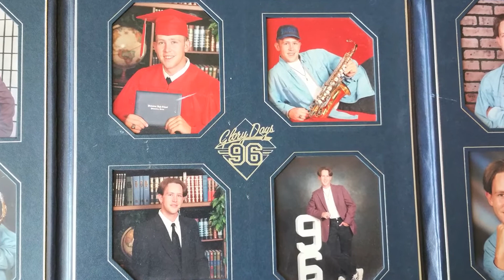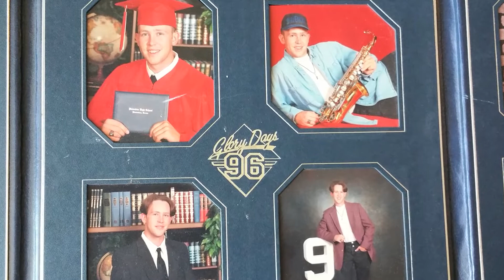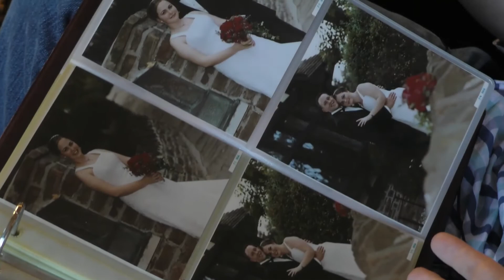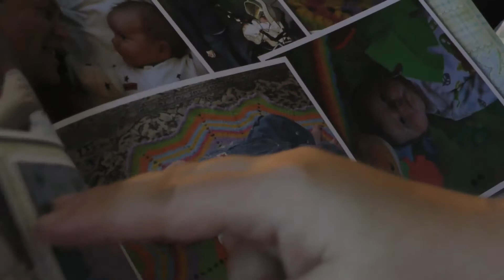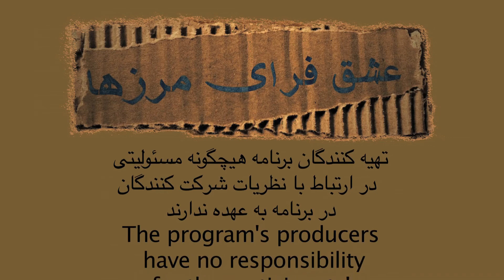عشق فرای مرزها- ۶/ کاری از آرش راد و حمید مظفری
لیلا از پدر و مادر ایرانی در کانادا به دنیا آمد و در ونزوئلا بزرگ شد و در کنار همسر امریکایی خود دیوید و پسرشان چیس در کالیفرنیای امریکا زندگی می کنند.
این مجموعه از تلویزیون نوین تی وی و رسانه پارسی هر هفته پخش می شود.
برای مشاهده دیگر برنامه ها و اطلاعات بیشتر می توانید به لینکهای زیر مراجعه کنید: